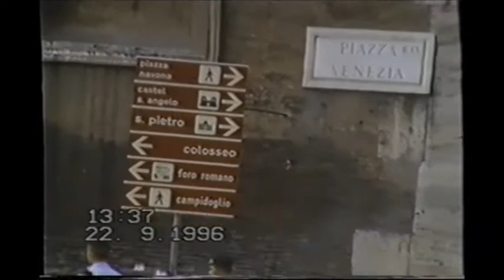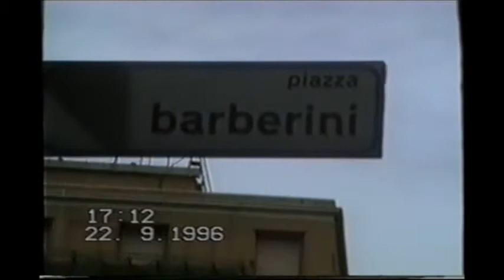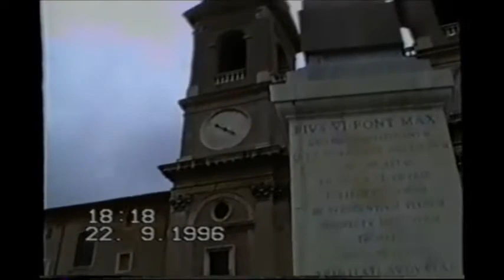1996 Trip to Rome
Rome Visit